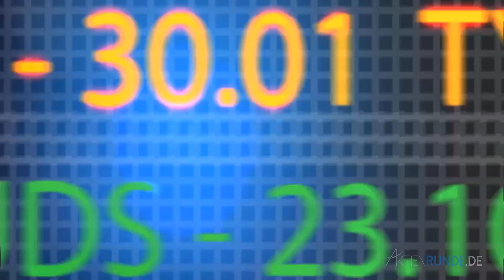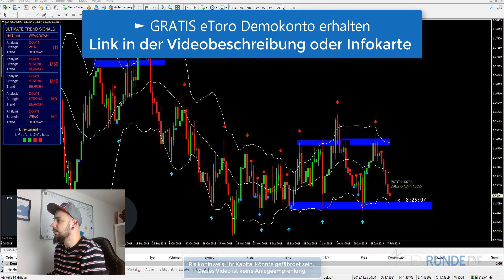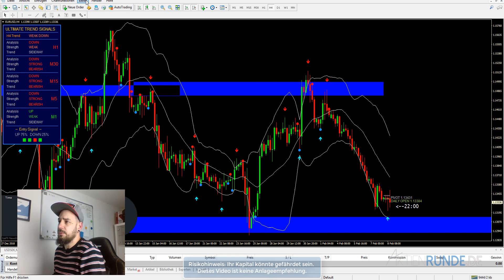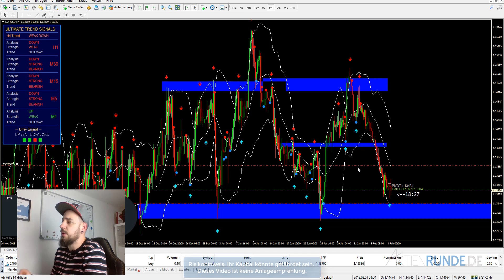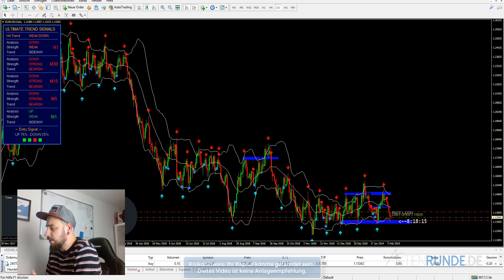Tutorial Teil 3: Sichere Einstiegspunkte mit dem Easy Trading Template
eToro ist eine Multi-Asset-Investitionsplattform. Der Wert Ihrer Investitionen kann steigen oder fallen. Ihr Kapital ist einem Risiko ausgesetzt.

Inhalt des Videos:
In diesem Video schauen wir uns verschiedene Währungspaare an und geben einen allgemeinen Ausblick auf die Marktsituation.